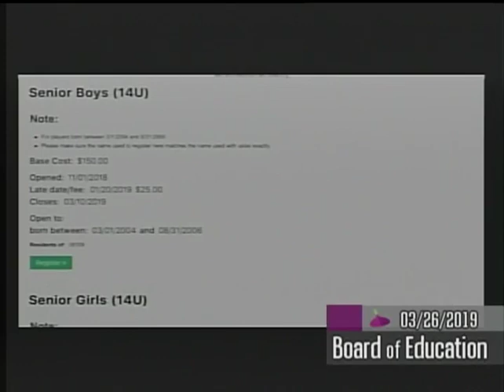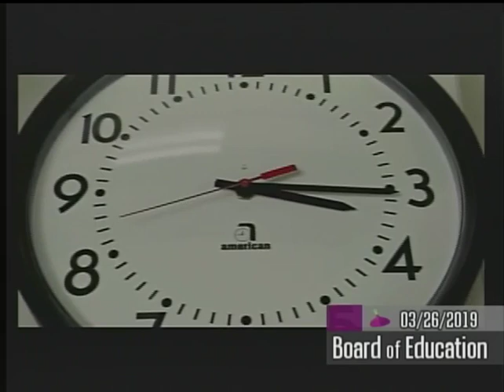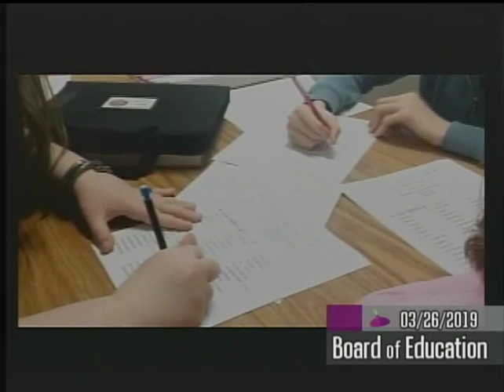March 26, 2019 Board of Education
Wethersfield Government Access TV